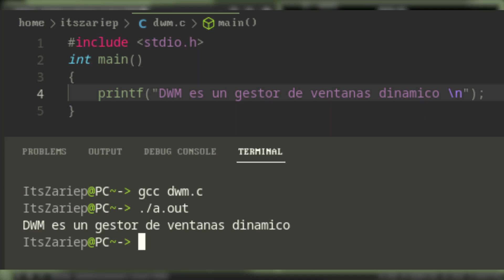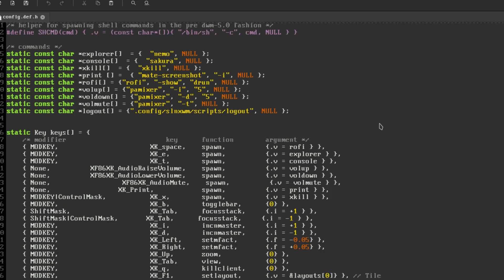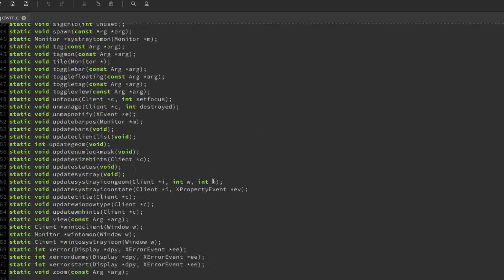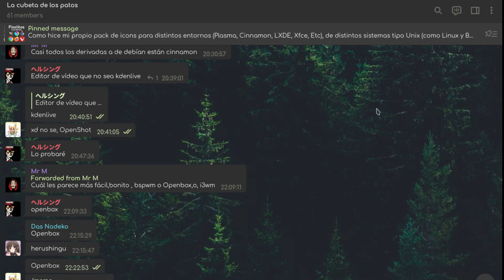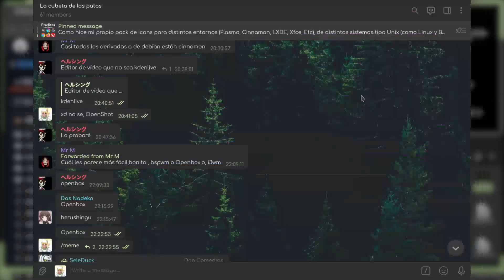DWM: un gestor de ventanas dinamico bastante potente, personalizable y liviano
Hola gente como estan? espero que esten bien, en este video muestro a DWM, un gestor de ventanas dinamico (o sea, que puede ser tiling o floating) bastante potente, personalizable y liviano

//Tiempos:
00:00 Introducción
00:30 Conceptos basicos
01:00 Usar un DWM muy custom no es buena idea
01:20 Empezar con el DWM Vanilla es buena opción
01:35 Que se debe hacer al modificar DWM
01:47 Luego de personalizar DWM (sin parches)
01:47 Script de AutoInicio
02:32 Luego de agregar el AutoInicio
02:40 Aplicar Parches
03:04 Parches que yo aplique
03:42 Luego de agregar los parches
04:00 Resultado
04:10 Conclusión
04:40 Ending